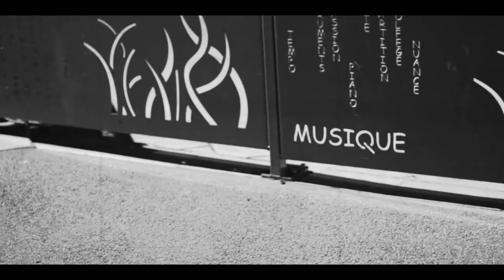Arras City Break 3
L'épisode 3 de notre série "Arras City Break" !
Pour cette vidéo direction le Pharos, lieu culturel emblématique de la ville d'Arras.

Sur une idée originale de : Yannick Routtier et Alexandre Laman

Danseurs :
Yannick Routtier
Thomas Willaert
Julien Pruvost
Mathieu Pruvost
Alexandre Nguyen

Avec la participation de : Thibault Llinares